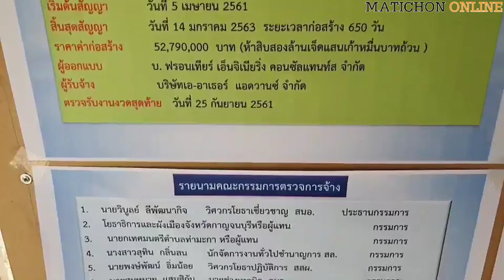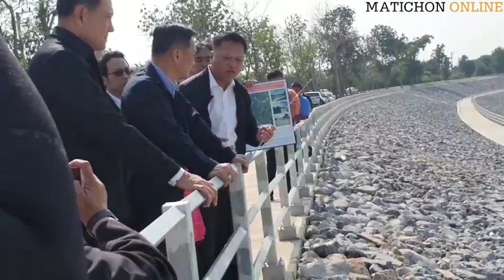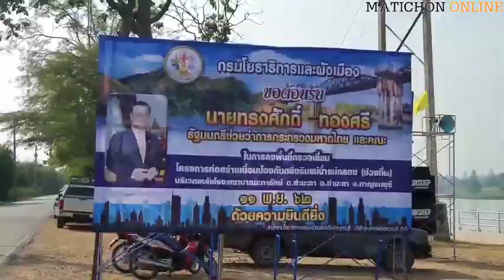รัฐมนตรีช่วยว่าการกระทรวงมหาดไทย ตรวจเยี่ยมภารกิจกรมโยธาธิการและผังเมือง ในพื้นที่จังหวัดกาญจนบุรี